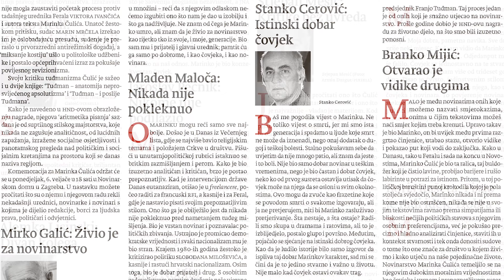Novosti1207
Pogledajte što možete pročitati u novom broju Novosti